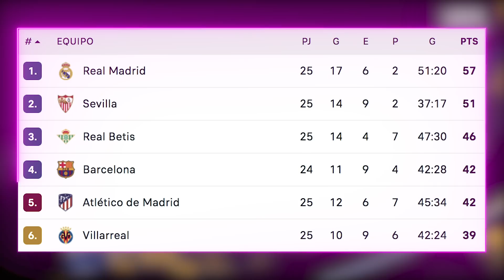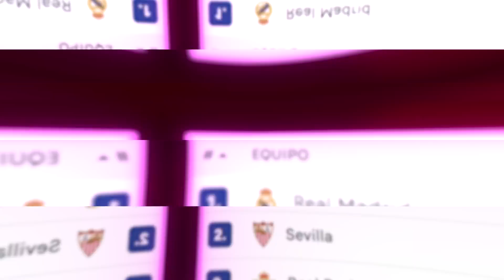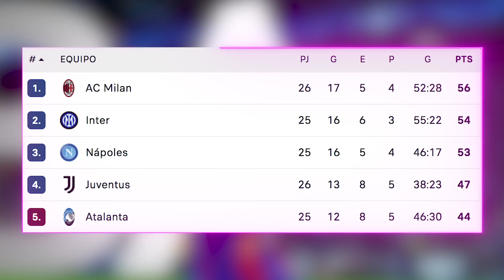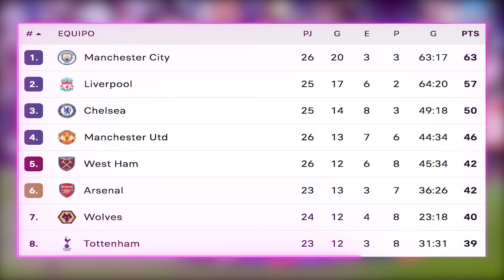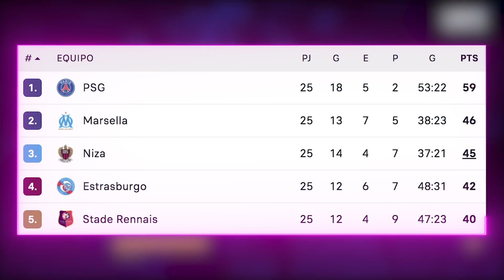"ROBAN" golazo a PEDRl | lNTER cae y arde la SERIE A | REUS imparable | Trolleo a ZOUMA